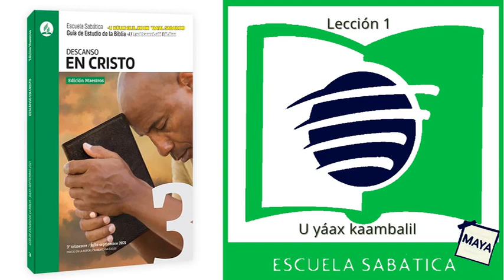Escuela sabática MAYA | Trimestre 3 | Lección 1 Cómo vivir en una sociedad 24/7